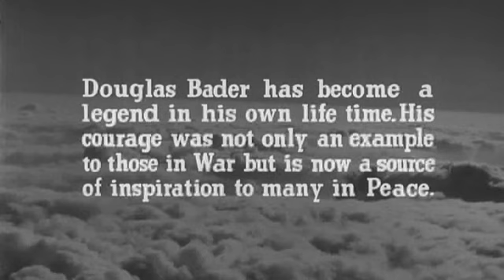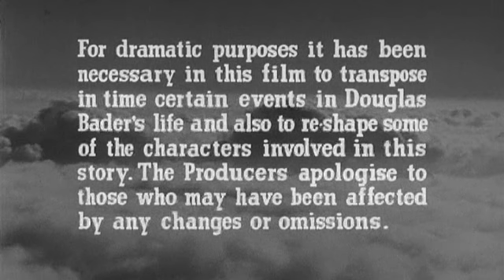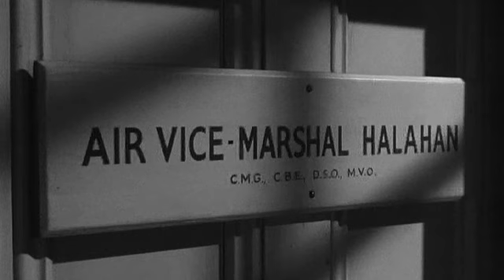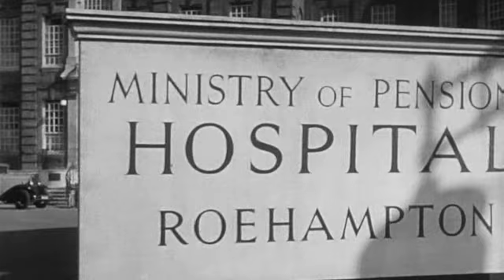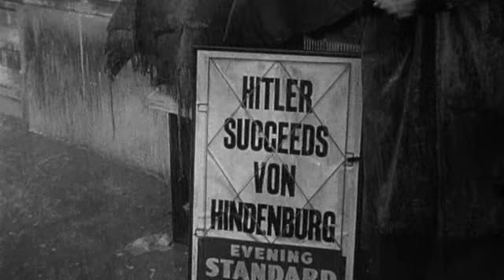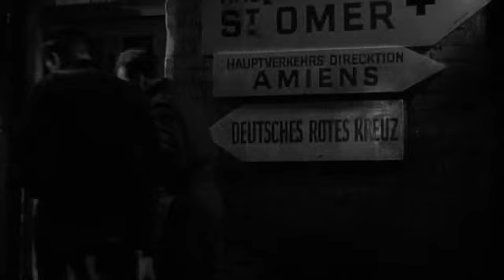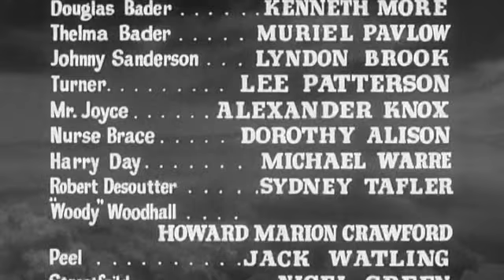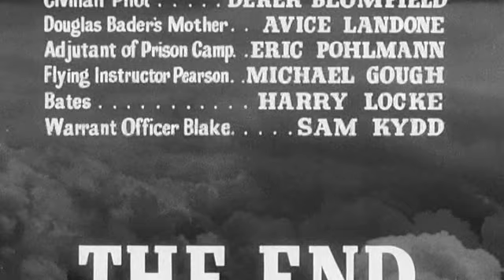Douglas Bader Story